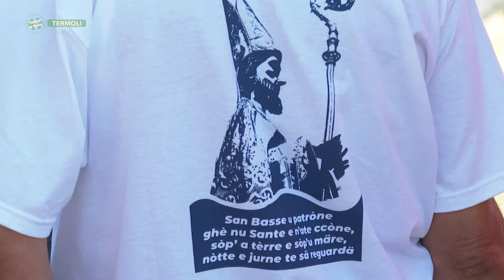Clip - Termoli - La processione in mare per San Basso